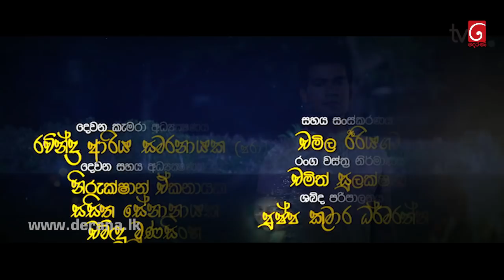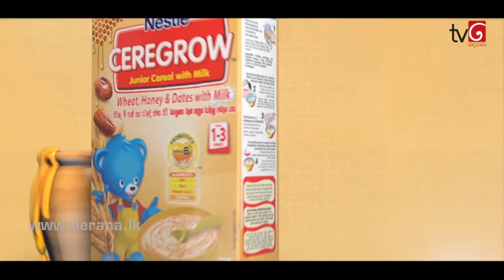Deweni Inima | Episode 421 17th September 2018